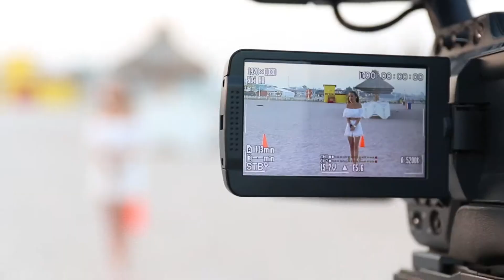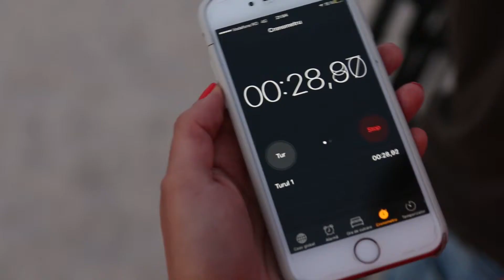ScoalaTV transmite de la Costinesti!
Jurnal de tabara la Costinesti 2017 - SCOALA TV - PROEDUS